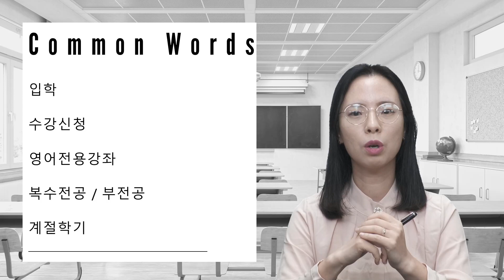[Sub] Jeju Kirin 203 How Korean colleges run? | 제주기린 203 한국 교육제도와 대학 시스템 이해하기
Today I am going to talk about systems of Korean education and colleges. Are you going to study in South Korea? Are you planning your summer lanuage classes in South Korea? Here are all information about education and college systems in Korea.

한국의 교육제도와 대학 시스템에 대해 정리해보았습니다. 한국에서 공부를 할 계획이거나, 한국에서 여름방학동안 한국어 언어 연수를 할 계획이라면, 또는 한국에서의 학위가 다른나라에서도 사용이 가능한것인지 등이 궁금하다면 영상을 청취해주세요!